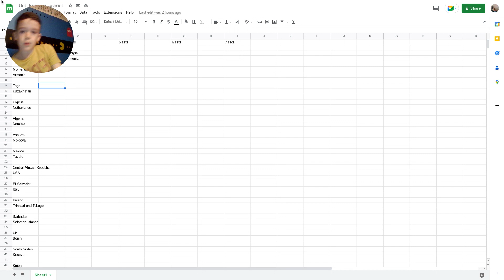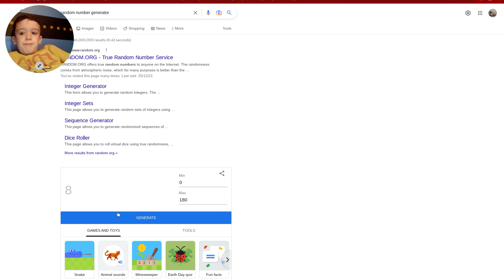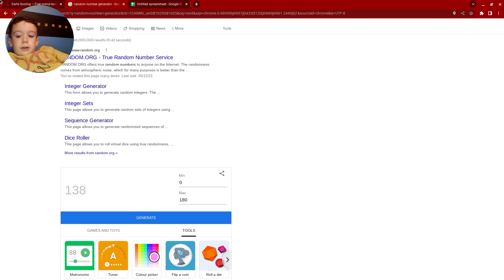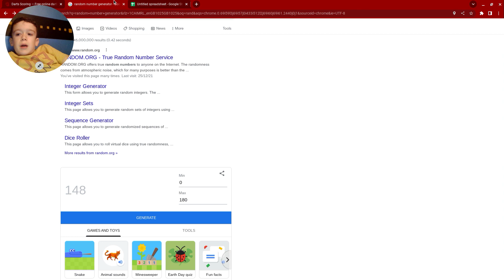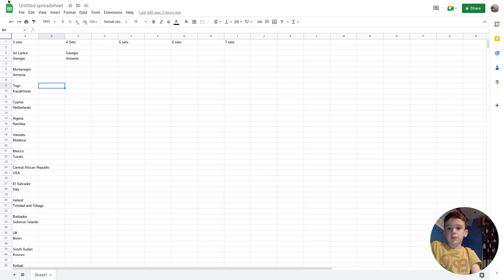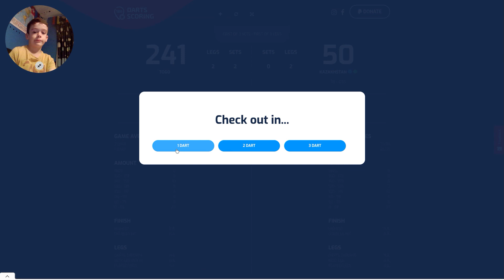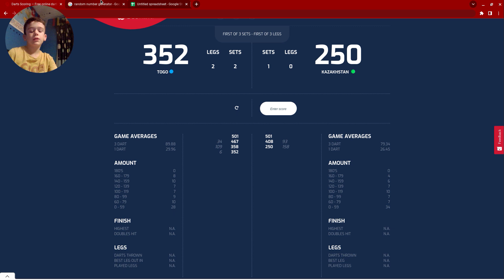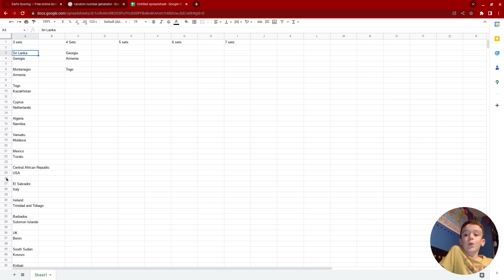I made a Darts World Cup. Who do you think will win? (Togo vs Kazakhstan)